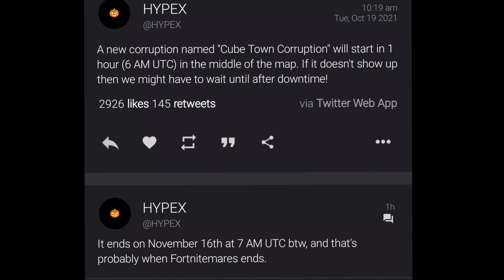New Cube Town